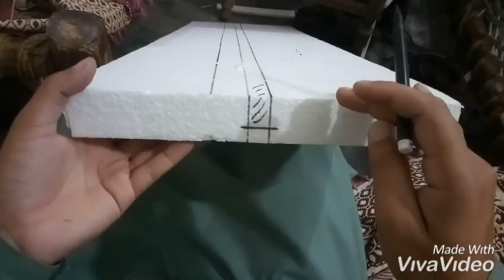HOW to build RC Airplanewing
tharmapool uesd only.
35number harder tharmapool uesd only.

Home made RC Airplane.
Home made Simple Flywing.
Home made big RC airplane.
How to make rc airplane.
How to made RC simple airplane.
How to build RC airplane.
How to build RC fighter jets.
How to build electric pawor system airplane.
how to build rc airplane in Hindi .
how to made rc airplane in Urdu.
My first rc airplane mode in home pakistan.
Top 10 high speed rc airplane in pakistan.
Home made fighter jets in pakistan HASNAIN SHAH.
Top 10 rc poilet in pakistan HASNAIN SHAH.
Number one rc poilet in pakistan
Dly bulid RC airplane in pakistan HASNAIN SHAH.
Pakistan first rc airplane bulid YouTube channel.
Pakistan number one rc fighter jets and airplane bulid channel.
HASNAIN SHAH rc airplane.
HASNAIN SHAH rc airplane hobby  in pakistan.
 ریموٹ کنڑول پر چلنے والا جہاز بنائے۔
 ریموٹ کنٹرول والا جہاز بنانا سیکھئے۔
صوابی میں بنایا گیا ہوائی جہاز حسنین شاہ کا۔
صوابی کے نوجوانوں کا ٹیلنٹ چیک کریں۔
پاکستان میں بنایا گیا ہوائی جہاز حسنین شاہ کا۔
پاکستان کا سب سے بڑا یوٹیوب کا چینل حسنین شاہ کا RC ہوائی جہاز کا۔

Pakistan khabaer pokhtonkhwa Swabi topi kiyara hamlet hasnain shah Home made RC big airplane wing